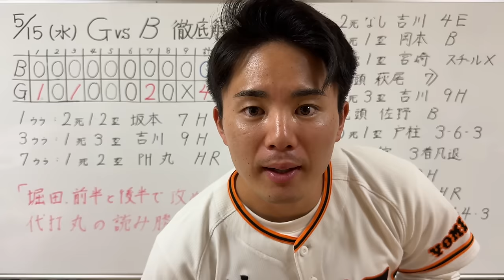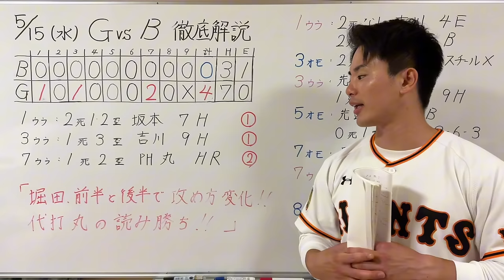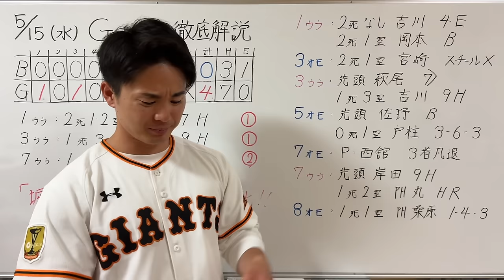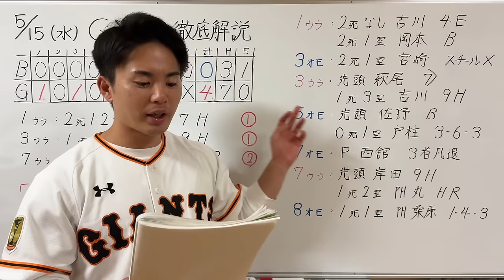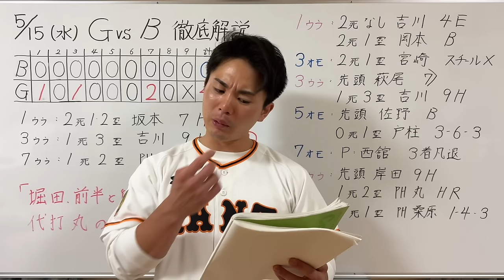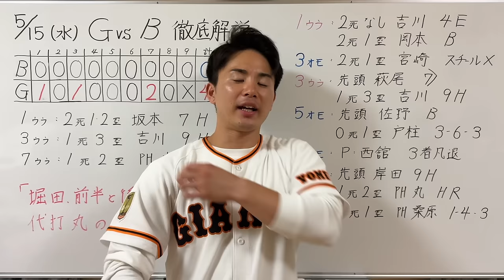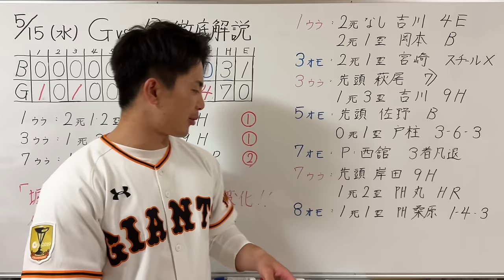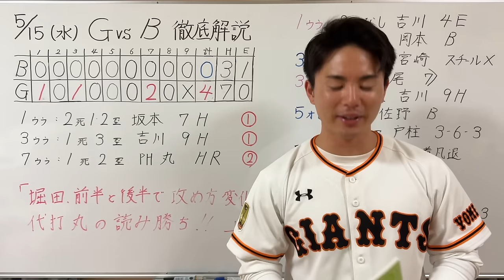【5/15 巨人-DeNA】巨人強くない⁉︎堀田組み立て変幻自在で6回無失点！丸代打HRでダメ押し‼︎